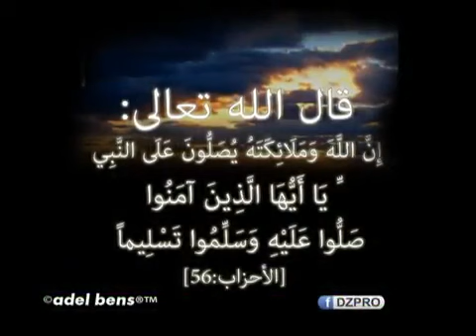فضل الصلاة على النبي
السبب الذي جعل الرسول يسر ويبتهج عندما أصبح في يوم من الأيام
اللهم صل وسلم عليه